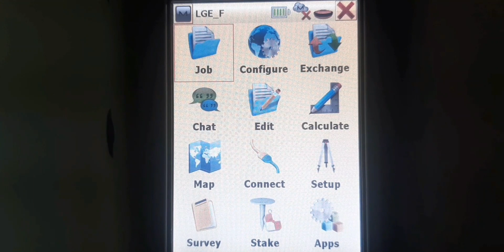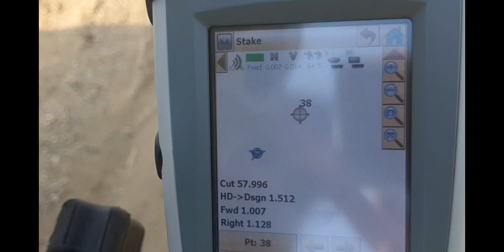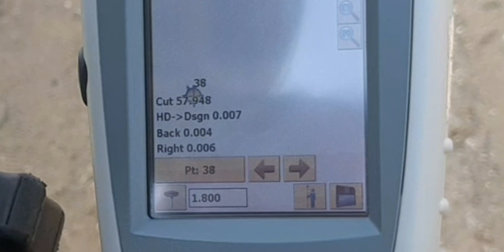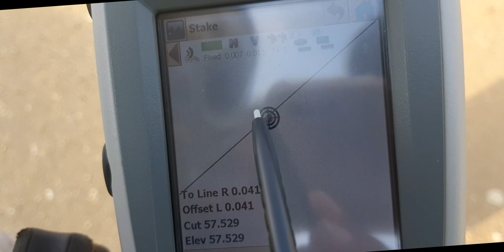Stakeout points by sokkia gps grx2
How to use stake out programme by points and reference line